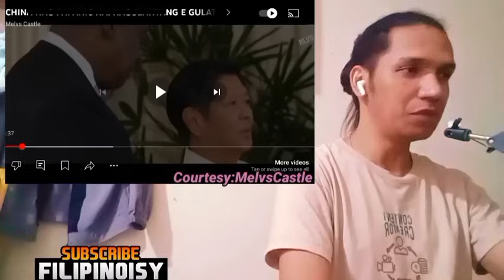KAKAPASOK LANG di makapaniwala? REACTION VIDEO